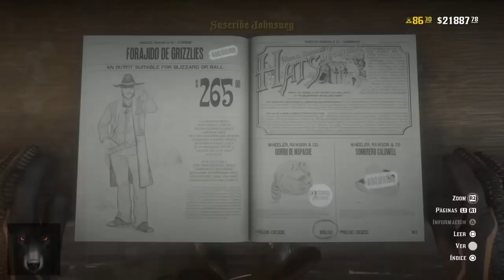Red Dead Redemption 2 Online ¡ 10 Lingotes Oro Gratis ! ¡ Nuevo Battle, Evento Y Ropa !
novedades de esta semana, aprovecha y activa tu cuenta en 2 pasos para recibir 10 lingotes de oro!! espero te haya gustado el video. saludos!!